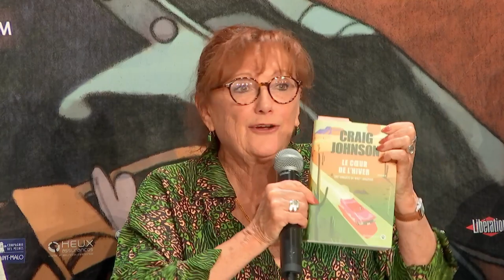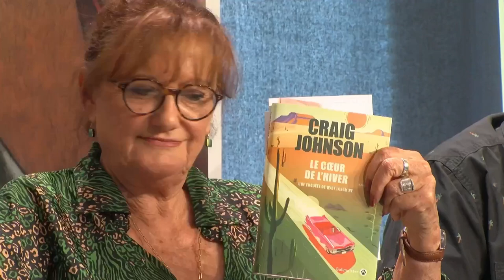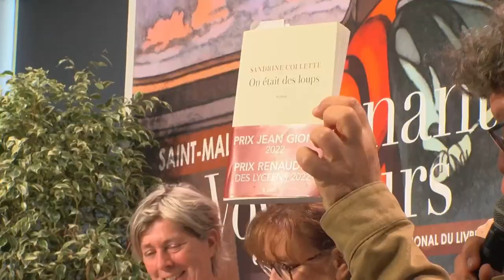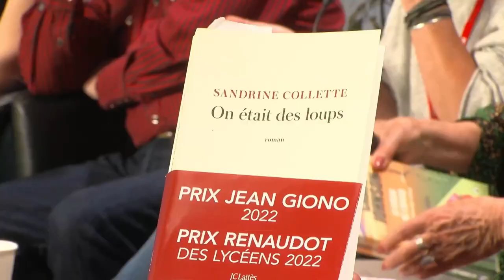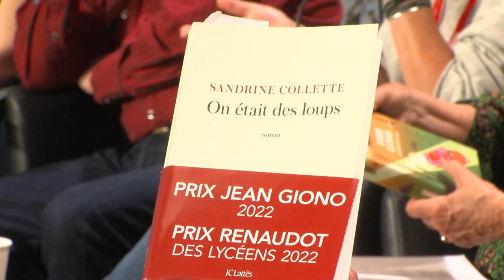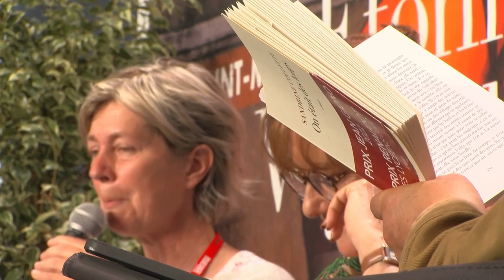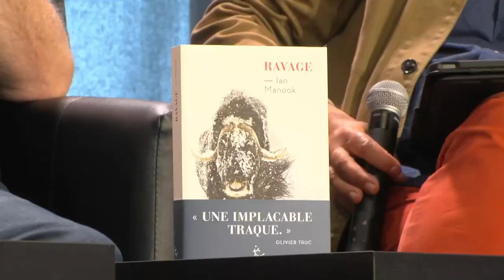Grands espaces : Craig JOHNSON, Ian MANOOK, Sandrine COLLETTE